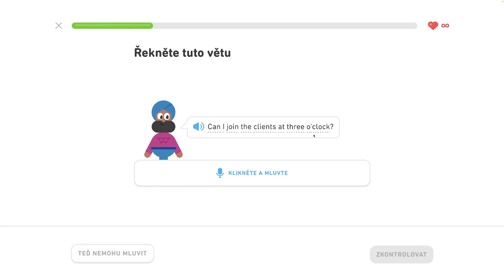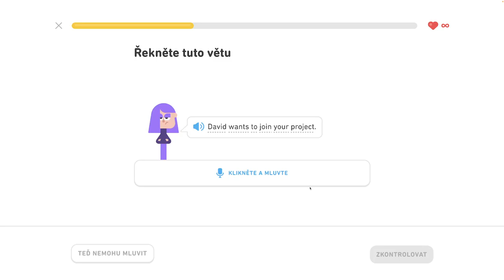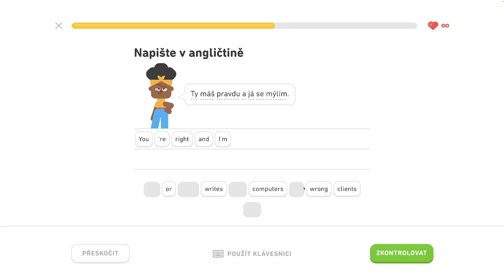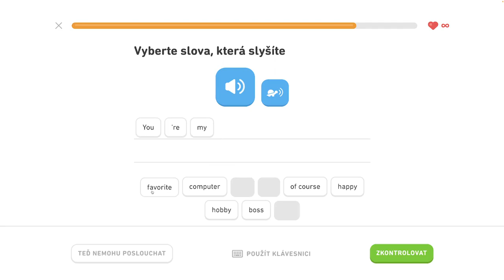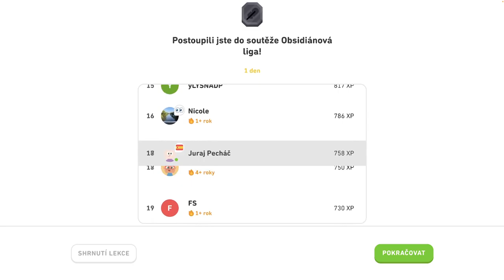🇺🇸 S2, J3 - Popíšte veci v kancelárii 5/6 - Popíšte veci v kancelárii, hovorte o trhoch